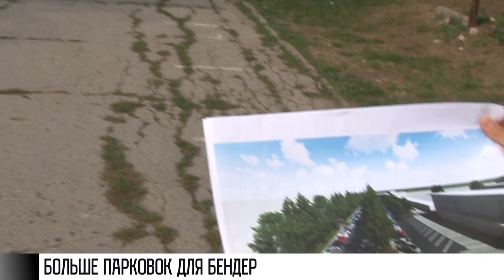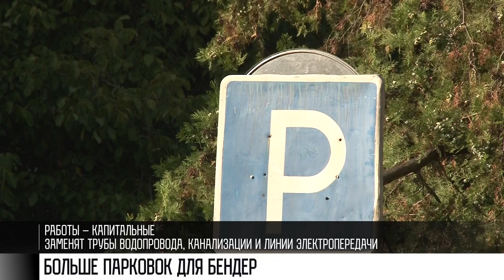Больше парковок для Бендер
Бендеры. Улица Советская. Проблема с парковками здесь, как и во всем городе, уже давно. Рядом – магазины и рынки. Люди приезжают за покупками, а машины ставить негде. Парковочных мест не хватает. Из-за этого останавливаются вдоль проезжей части. А она и так небольшая. Образуются пробки. Движение затрудняется.